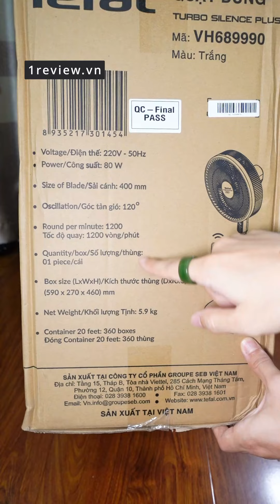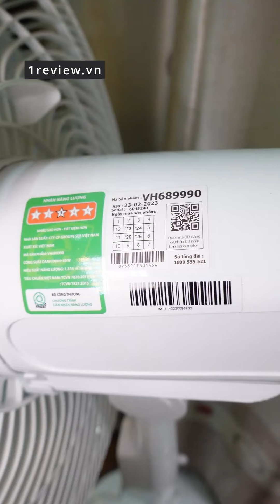NÓNG lắm rồi mua QUẠT thôi cả nhà ơi! Quạt siêu mát Turbo Tefal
Quạt đứng có điều khiển từ xa Tefal Turbo Silence Plus VH689990 màu trắng cánh xanh.
Công suất: 80W
Loại motor: bạc thau
Đường kính cánh: 40cm
Dòng điện: 220V-50Hz
Lưu lượng gió: 100 m3/phút
Tốc độ gió: 6.0 m/s
Vật liệu lồng: nhựa cao cấp
Số cánh quạt: 6 cánh
Số tốc độ gió: 3
Điều chỉnh tốc độ: Điều khiển từ xa
Khe giữ Remote
Bảng điều khiển: nút nhấn
Hẹn giờ tắt: 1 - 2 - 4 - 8 giờ
Lượng gió tải rộng và sức gió cực mạnh lên đến 6.0 m/s
Gió thổi xa đến 9m bất chấp không gian rộng, đối lưu không khí đa chiều gió chạm từng ngóc ngách
Công nghệ gió Silence - gió êm tựa tiếng mưa rất nhẹ (độ ồn trung bình dưới 50 dBA ở tốc độ gió Silent)
Thân quạt thay đổi linh hoạt từ quạt đứng thành quạt lửng, gió mát cả vị trí thấp
Motor hoạt động bền bỉ với công nghệ Dual Cooling System (Công nghệ làm mát kép)
Thiết kế lồng lốc xoáy độc đáo, cho gió mạnh, thổi xa mà không bị ngộp
Lồng quạt nhựa cao cấp, bền bỉ, nan lồng lên đến 60 nan kín khít an toàn
6 cánh quạt biên dạng tối ưu khí động học giúp tăng tốc nhanh, giảm tiếng ồn